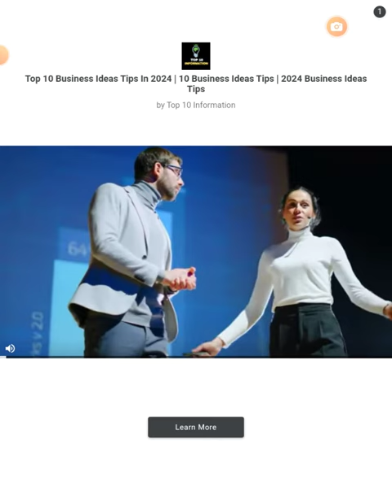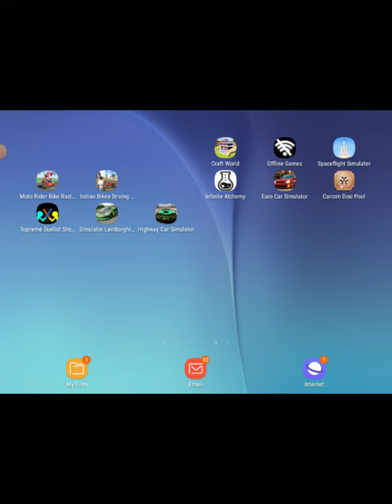3 April 2024